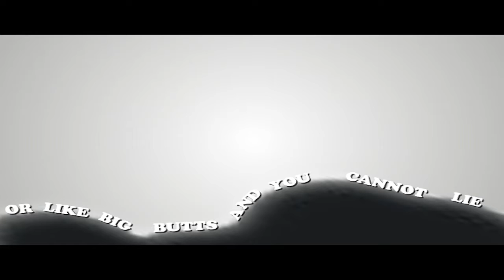BO2 Funny Clips "Mad Macattack"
Just some giggle clips, enjoy.